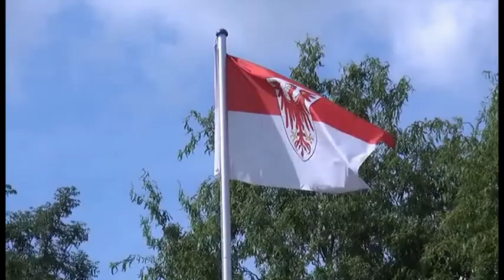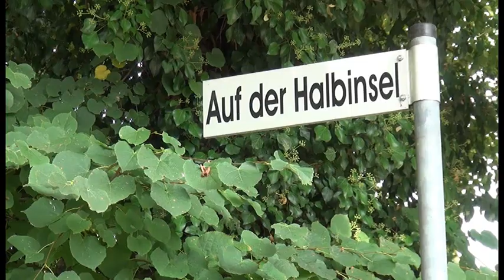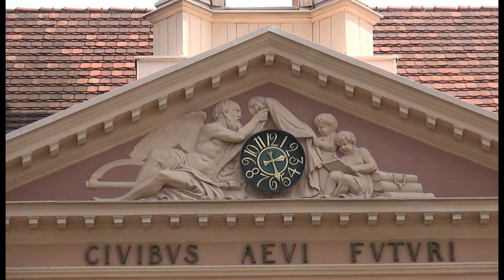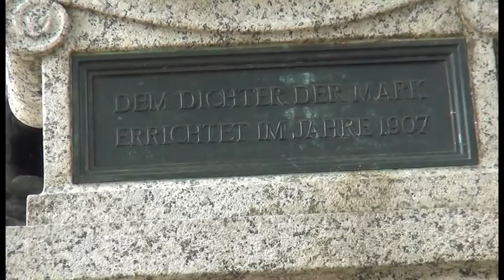Regionales aus der Mark Brandenburg: "Fontanestadt Neuruppin"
Fontanestadt Neuruppin

Die Kreisstadt Neuruppin ist der traditionelle Hauptort des Ruppiner Landes.
Die Neuruppiner ehrten Fontane als „Dichter der Mark“ mit einem großen Festakt am 8. Juni 1907, bei dem das Denkmal enthüllt wurde. Der Platz an dem das Denkmal steht, wurde 2005 Fontane platz benannt.
Seit 2004 machte Neuruppin Schlagzeilen durch Korruption und Vetternwirtschaft. Angesichts der Häufung dieser Skandale in der Kommunalpolitik bekam die Stadt im Laufe von deren Aufarbeitung Spitznamen wie „Märkisches Palermo“ oder „Klein Palermo“ und „Korruption“
Trotz allem bleibt Neuruppin heute ein sehenswerter Ort an dem man viel Kultur erlebt, auf historischen Spuren wandeln kann. Die Stadt Neuruppin und ihr Ruppiner Umland ist auf jeden Fall eine Reise wert.